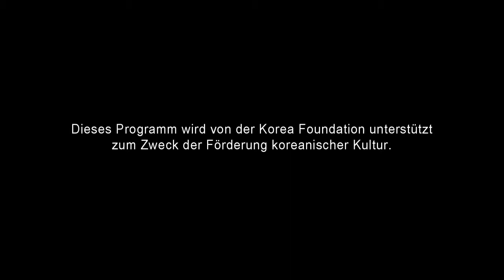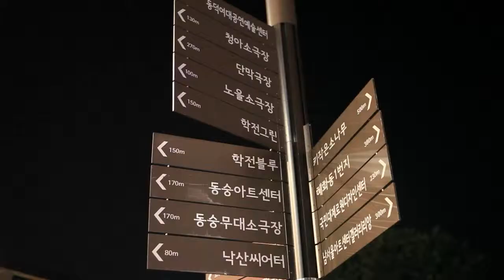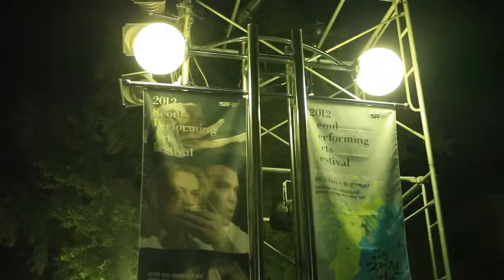[Korea Foundation] Korean Style - Seoul, die Stadt der Vielfalt